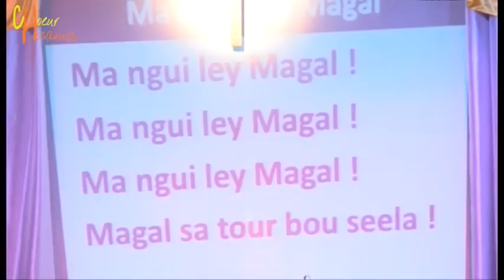Ma ngui ley Magal - Mamina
Célébration de la résurection 2015